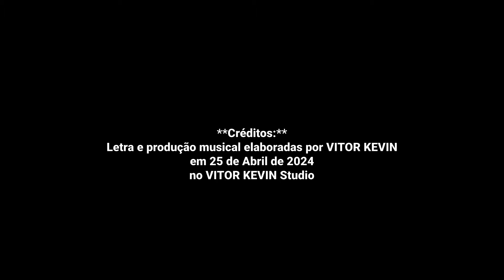VITOR KEVIN | Rise Up (Videoclipe)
Rise Up - Letra e produção musical elaboradas por VITOR KEVIN.

Producer: VITOR KEVIN Studio

Every time feeling sad
Toda vez, se sentindo triste

Look up at the sky, wherever you are
Olhe para o céu, onde quer que você esteja

Seek for faith, even if it's little
Busque pela fé, mesmo que seja pequena

[Chorus]
It's time to rise up, from the bottom of the valley
É hora de se levantar, do fundo do vale

Leave behind the fears, and build anew
Deixe os medos para trás e construa algo novo

There's no room for doubts, only for action
Não há espaço para dúvidas, apenas para ação

It's time to rise up
É hora de se levantar

You now know that you have courage
Agora você sabe que tem coragem

You now know that there's faith within you
Agora você sabe que há fé dentro de você

The pain isn't greater than God
A dor não é maior que Deus

Nothing is greater than God
Nada é maior que Deus

Ouça o Single | Sem Pressa
Escolha seu serviço de músicas preferido

✅Gostaria de Divulgar em nosso canal?
Canal com mais de 300K
Entre em contato com nossa equipe:
Whats da Assessoria de Comunicação